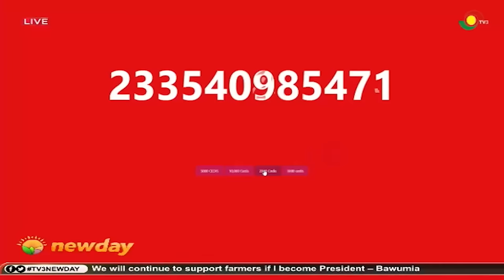Lawyers, Jantuah, Amaliba, & Ishaq debate on 4 parliamentary vacant seats saga ||Big Issue on TV3